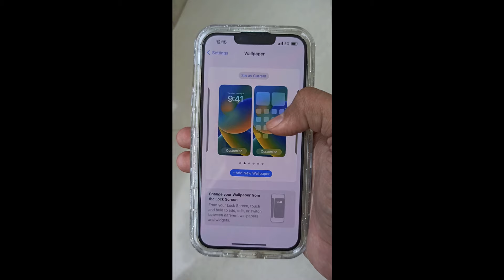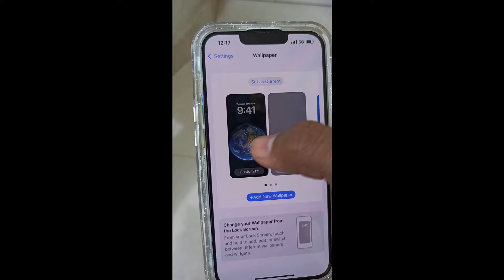how to delete wallpaper on iPhone and iPad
learn how to delete wallpaper on iPhone and iPad

how to,delete,wallpaper,iphone,ipad,how to delete wallpaper on iPhone,how to delete wallpaper on iPad